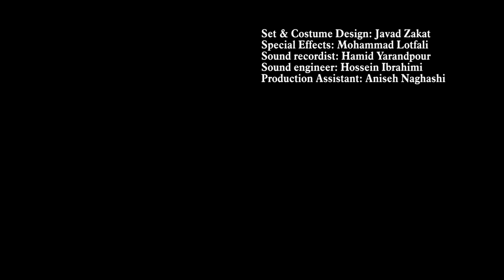Not Today Either - Beautiful Iranian short film Award winning festival ENG SUB नई लघु फिल्म कोविद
⛔️ You can support the director to produce more shorts like this by donating

📺 A beautiful award-winning short film, "Not Today Either"
🎥 Director: Marjan Esmaeili
📀 Distributed by: BARR Pictures Media

Stay home stay safe became the global slogan. Many parents had to sacrifice being with family and safe as they were health professionals on the front line against the worldwide pandemic. Many children felt the pain of missing their parents as those parents were being heroes and saving countless lives.  माता-पिता और बच्चों के महत्व के बारे में नई लघु फिल्म।